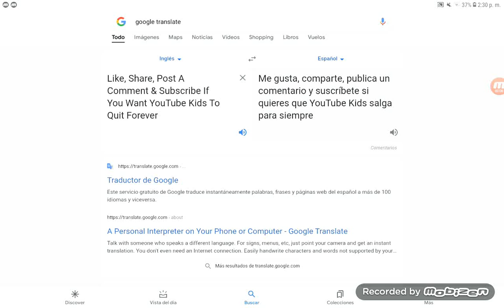Like, Share, Post A Comment & Subscribe To Quit YouTube Kids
WHY YOUTUBE KIDS WHY